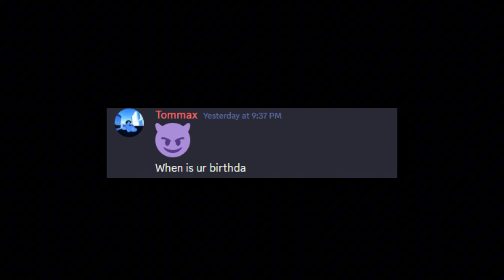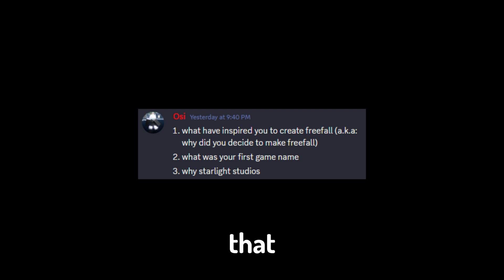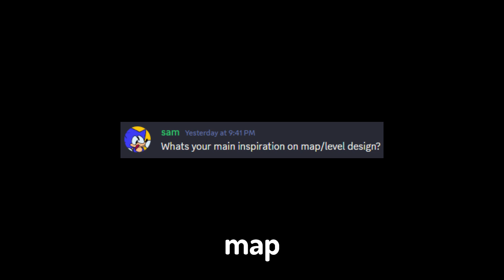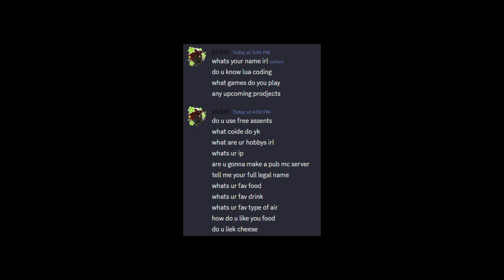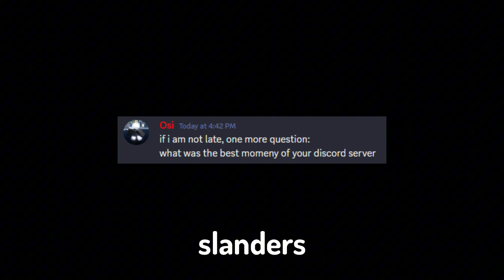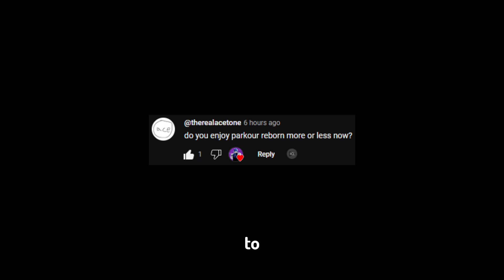A Q&A after 2 years.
Yet another Q&A, See ya next year!